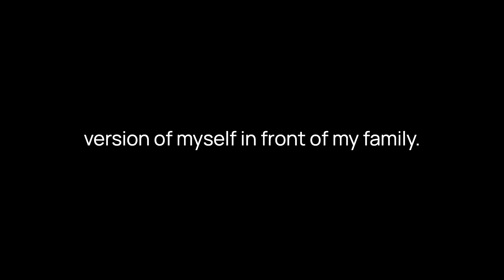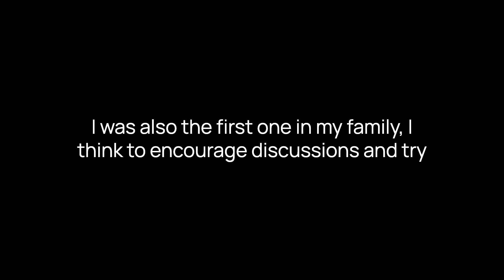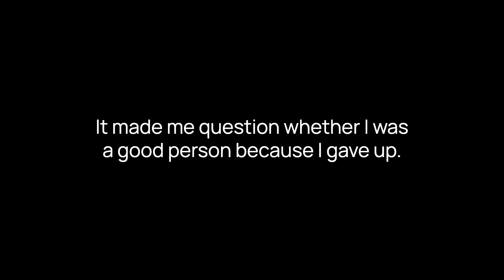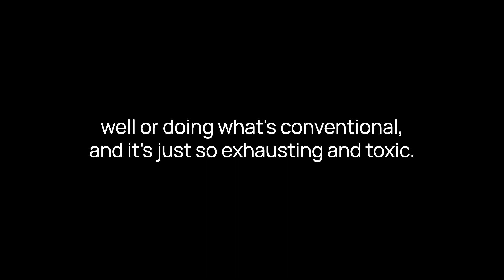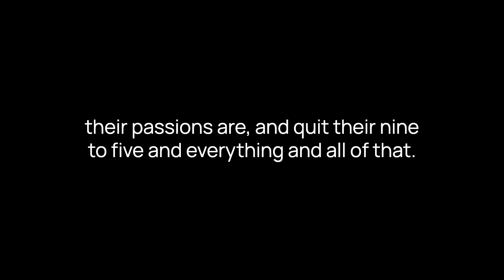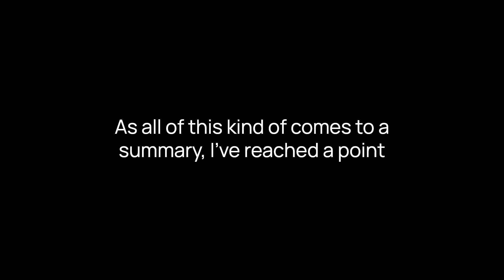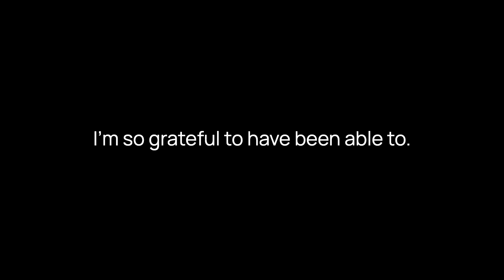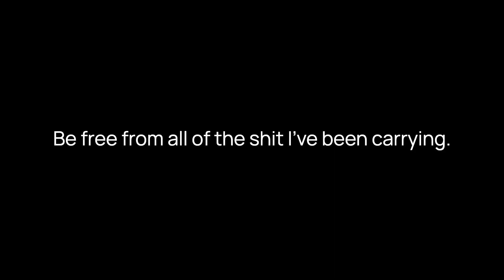the journey to find joy